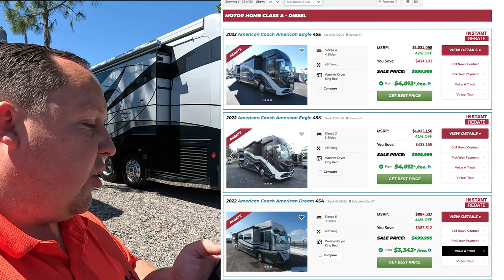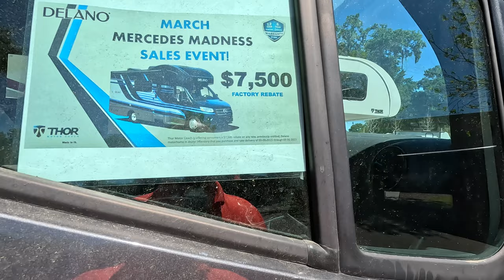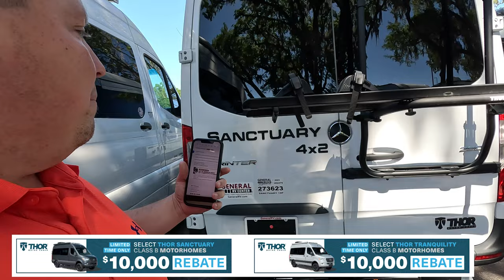REBATES on Motorhomes MUST WATCH!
Hey everyone welcome back to another video! Manufactures are starting to give rebates on select Motorhomes! This is an announcement video to educate you on if your purchase qualifies!

To Show Current RVs with Rebates I have linked them down below!

(Not all these RVs are 4x2 some are 4x4 please confirm that the stock number you are looking at is 4x2)

Newmar
Diesels